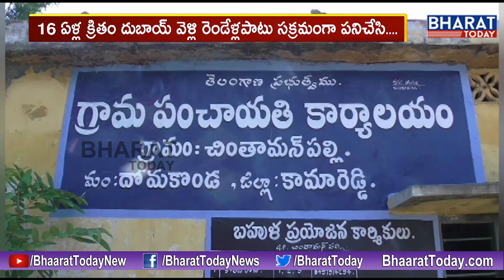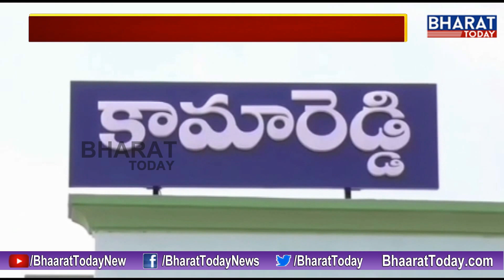NGO Plays Key Role In Reuniting Missing Man from Dubai with Family, after 16 Years | Kamareddy